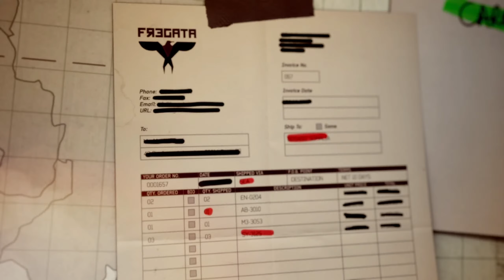Back On The Grid : Call of Duty - Modern Warfare 3